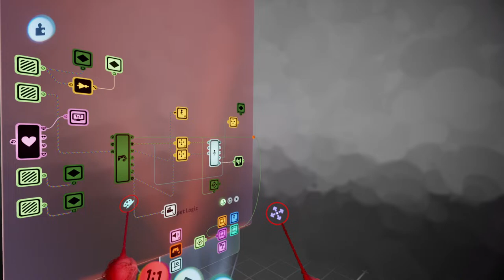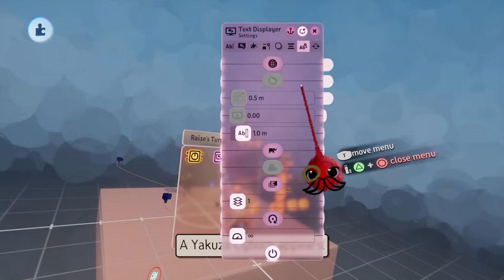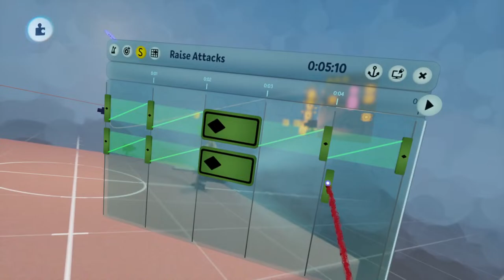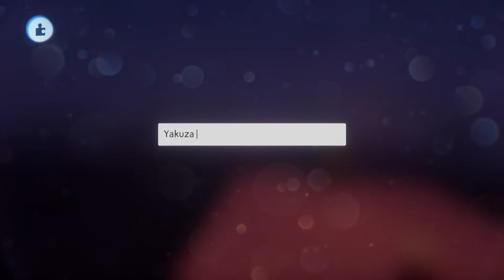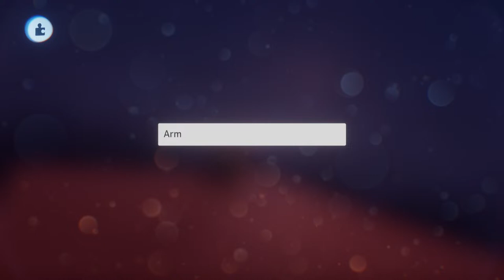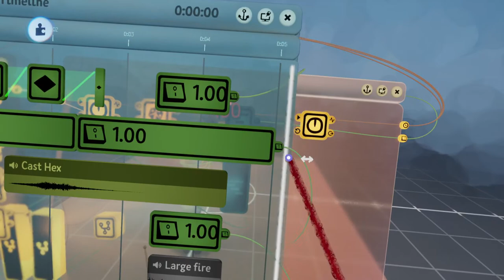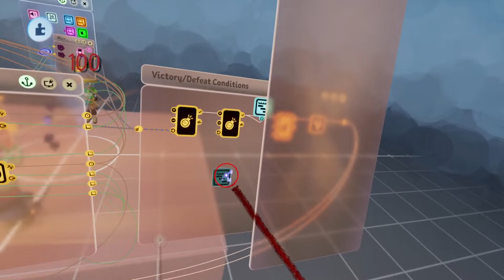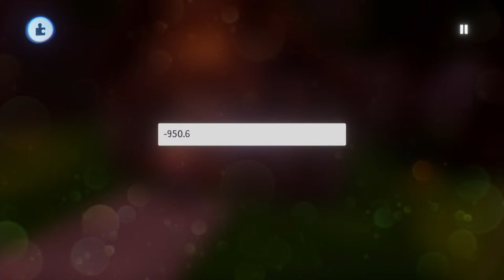How To Make A Turn-Based Battle In Dreams!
Today I will be showing you how to make a turn-based battle in Dreams, the Playstation game for making games!